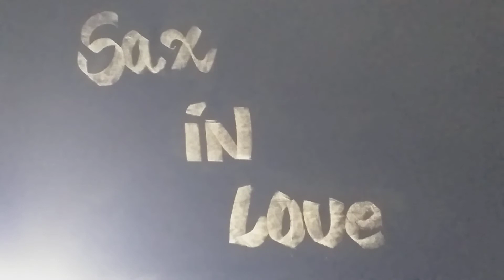Bob Pierce - O Bem que a Ti Desejas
Hymns Sacred Hinário 3
Solo Trumpet Fernando Lopez/Bob Pierce Sax Tenor Clave de Fá
Categoria: Música